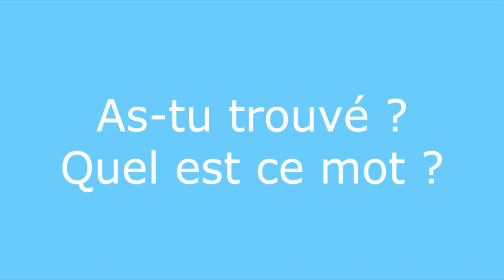Énigme 3 - vocabulaire mystère